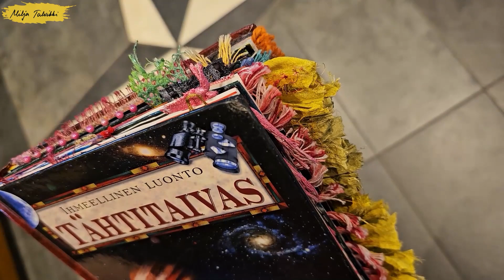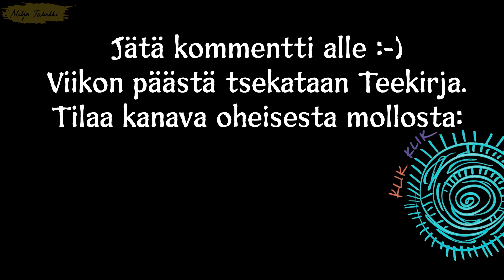Altered Book: My Violets - Violetin lisävinkit!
Tässä kaksi ideaa, jotka vielä haluan teille esitellä, noilla muilla videoilla näkyvien lisäksi. Toi nuppineula-juttu on mielestäni kerrassaan mainio!
HUOM!
Sidontanauhan ei tarvitse olla palmikko, ihan tavallinen nauha käy. Idea on se, että liimatkaa nauha ulkokanteen ja sitten siihen päälle jotain jos haluatte; kuten minulla on etukannessa.